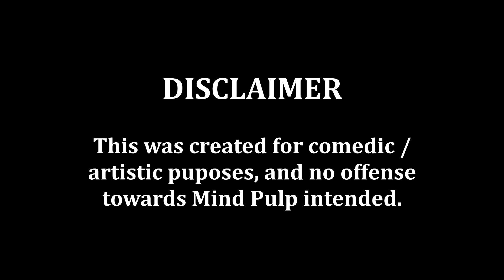[YTP] Pine Mold Playz Simpsons' Hidden Runt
Too hot to be a typical gaming video. The first time somebody intended to make a YTP of @MindPulp.

Music / Songs:
Scissor Sisters - Filthy / Gorgeous
Lazy Town - We’re Number One
Initial D - Running in the 90’s
Funky Little Eyeball